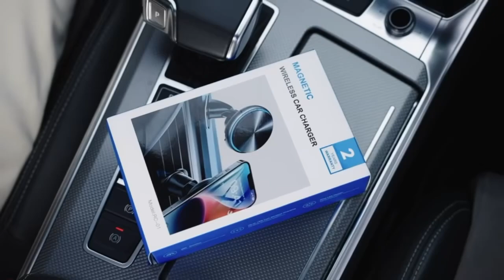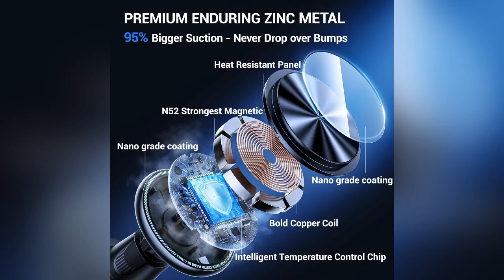UPTOHIGH for Magsafe Car Mount Charger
Video Ownership - UPTOHIGH and Video Creator
UPTOHIGH for Magsafe Car Mount Charger 15W Fast Charging Wireless Car Charger with Strong Magnetic Adjustable Air Vent Phone Holder for iPhone 15 Pro Max Plus 14 13 12 Mini MagSafe Case (Metal)
About this item:
🔋 𝐔𝐥𝐭𝐢𝐦𝐚𝐭𝐞 𝐂𝐨𝐦𝐩𝐚𝐭𝐢𝐛𝐢𝐥𝐢𝐭𝐲 & 𝐋𝐢𝐠𝐡𝐭𝐧𝐢𝐧𝐠-𝐅𝐚𝐬𝐭 𝐂𝐡𝐚𝐫𝐠𝐢𝐧𝐠: Best for MagSafe car charger charges iPhone 15/14/13/12 series & magnetic cases 50% faster. Secure hold with powerful suction force keeps your phone in place while charging. Reliable wireless magnetic car charger for a seamless charging experience.

(𝐌𝐞𝐭𝐚𝐥 𝐑𝐢𝐧𝐠 𝐢𝐬 𝐧𝐞𝐞𝐝𝐞𝐝 𝐟𝐨𝐫 𝐀𝐧𝐝𝐫𝐨𝐢𝐝 & 𝐑𝐞𝐠𝐮𝐥𝐚𝐫 𝐩𝐡𝐨𝐧𝐞 𝐜𝐚𝐬𝐞𝐬)
⚡𝐀𝐝𝐯𝐚𝐧𝐜𝐞𝐝 𝐌𝐞𝐭𝐚𝐥 & 𝐆𝐥𝐚𝐬𝐬 𝐆𝐥𝐚𝐦𝐨𝐮𝐫: With Advanced Zinc Alloy and Ultra-Fine Nano Glass, our for Magsafe 3 Car Mount elegantly combines function and style. The metallic alloy dissipates heat while the nano glass guards your phone, delivering reliable and chic charging experience.

🚗𝟑𝟔𝟎° 𝐑𝐨𝐭𝐚𝐭𝐢𝐨𝐧 & 𝐄𝐟𝐟𝐨𝐫𝐭𝐥𝐞𝐬𝐬 𝐎𝐩𝐞𝐫𝐚𝐭𝐢𝐨𝐧: Wireless phone charger for car offers the most comfortable viewing angle for your drive. Highly flexible 360-degree rotation allows seamless switching between portrait and landscape modes. Effortlessly place and remove your phone in just one second, ensuring safer and more convenient driving.

💎 𝐏𝐫𝐞𝐦𝐢𝐮𝐦 𝐁𝐮𝐢𝐥𝐝 & 𝐑𝐨𝐜𝐤-𝐒𝐨𝐥𝐢𝐝 𝐌𝐨𝐮𝐧𝐭𝐢𝐧𝐠: Our wireless car charger is crafted from durable aluminum with a heat sink for long-term stability. No more shaky mounts! The adjustable ultra-durable adhesive base and air vent clip ensure a secure and steady mounting, even on the bumpiest of roads.

✨ 𝐄𝐱𝐩𝐞𝐫𝐭 𝐟𝐨𝐫 𝐌𝐚𝐠𝐒𝐚𝐟𝐞 𝐇𝐨𝐥𝐝𝐞𝐫 𝐰𝐢𝐭𝐡 𝐀𝐦𝐛𝐢𝐞𝐧𝐭 𝐋𝐢𝐠𝐡𝐭𝐢𝐧𝐠: Fits MagSafe car mount charger seamlessly integrates MagSafe functionality, ensuring an unobstructed fit. The ambient blue LED lighting adds sophistication to your car's interior, creating a comfortable and welcoming atmosphere for your drives.

🛡️ 𝐒𝐚𝐟𝐞𝐭𝐲 & 𝐒𝐮𝐩𝐩𝐨𝐫𝐭: Your safety is paramount. Car phone mount charger comes with built-in safety mechanisms, safeguarding against overcharge, overheating, and short-circuiting. Drive with peace of mind, backed by a 2-year warranty and dedicated customer service for a worry-free journey. (𝐍𝐨𝐭𝐞𝐝: 𝐐𝐂 𝟑.𝟎 𝐜𝐚𝐫 𝐜𝐡𝐚𝐫𝐠𝐞𝐫 𝐚𝐝𝐚𝐩𝐭𝐞𝐫 𝐢𝐬 𝐫𝐞𝐪𝐮𝐢𝐫𝐞𝐝 𝐚𝐬 𝐢𝐭𝐬 𝐩𝐨𝐰𝐞𝐫 𝐬𝐨𝐮𝐫𝐜𝐞.)